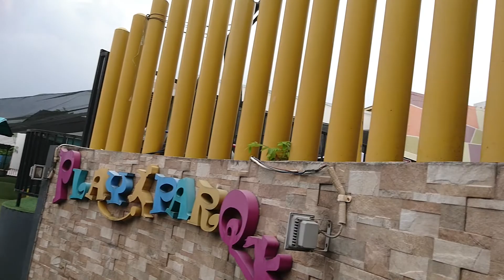Liburan ke playparq bintaro